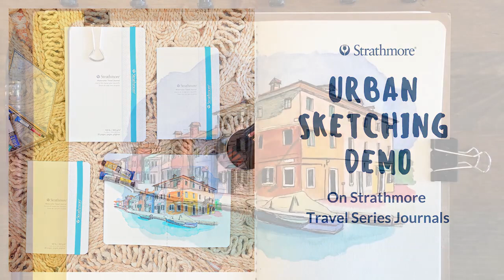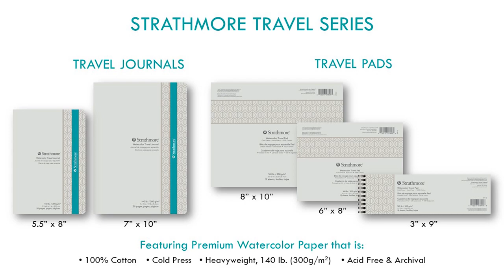Urban Sketching Demo on Strathmore Travel Series Journals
Strathmore Travel 500 Series Watercolor Paper - Premium Watercolor Paper to go!!

Created with Plein Air Artists and Urban Sketchers in mind, the Strathmore Travel Series is designed to meet the needs of traveling artists that work on-location.
Key Features:
140 lb (300 gsm)
100% cotton
Acid-free
Silicone band keeps journal secured